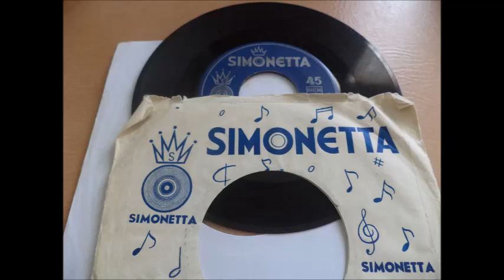Η ΠΡΩΤΗ ΑΓΑΠΗ ΧΡΗΣΤΟΣ ΜΑΝΩΛΗΣ ΘΕΜΗΣ ΚΡΥΣΤΑΛΗΣ